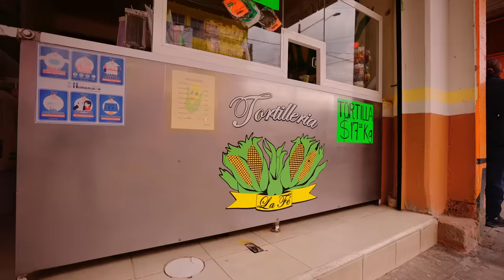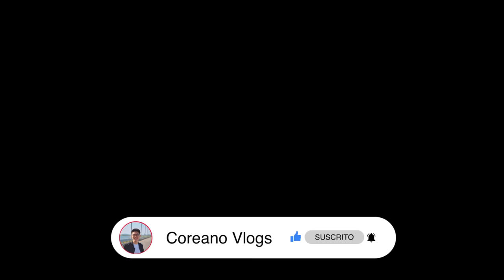PROBÉ EL TACO MÁS FAMOSO de MÉXICO con YULAY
CANAL DE YULAY @Yulay